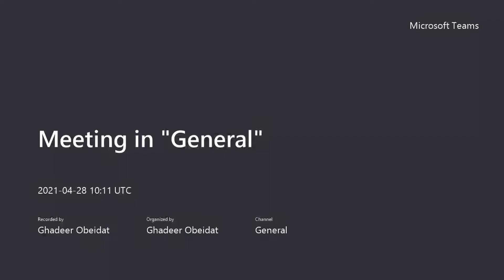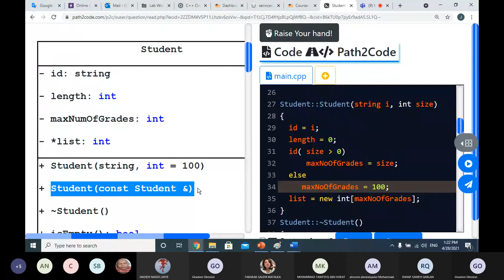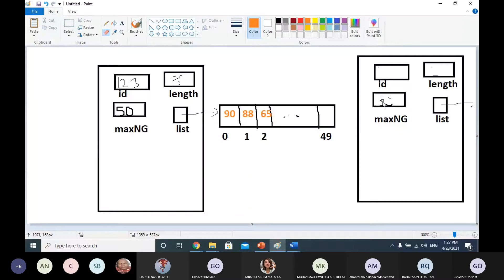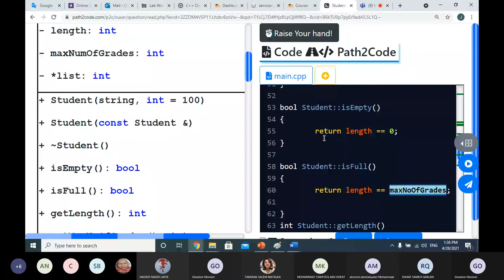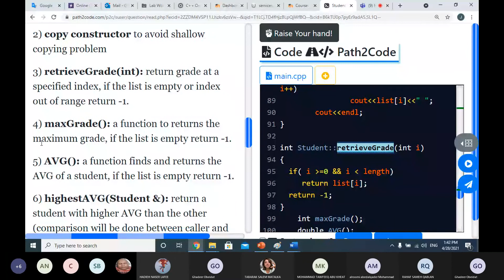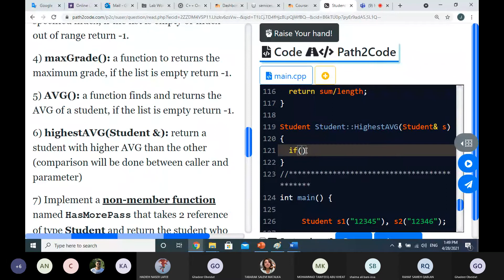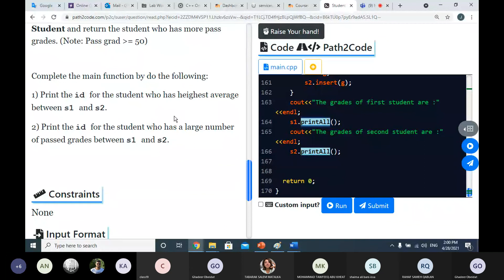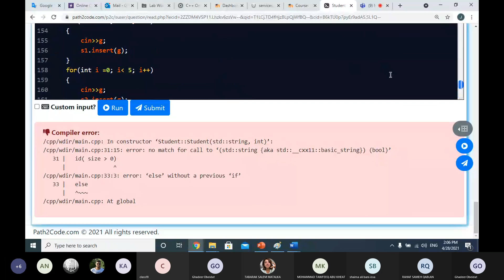LAB 8 Copy Constructer